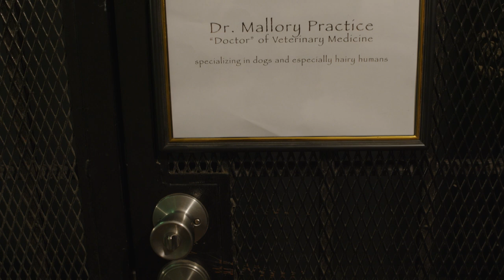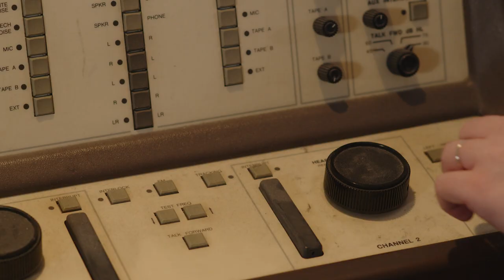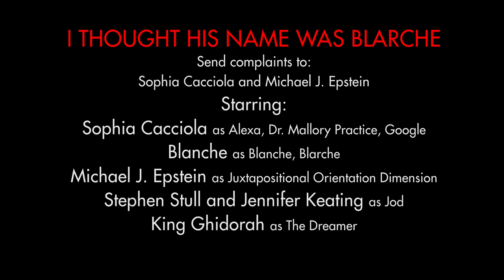I Thought His Name Was Blarche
Made in 3 days for the Sick 'N' Wrong 72-Hour Film Debacle 2021.